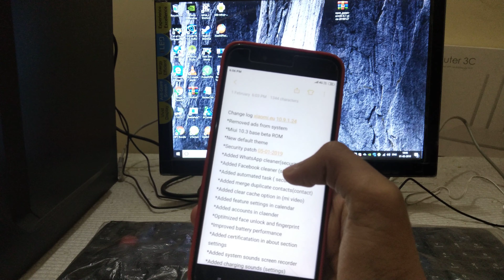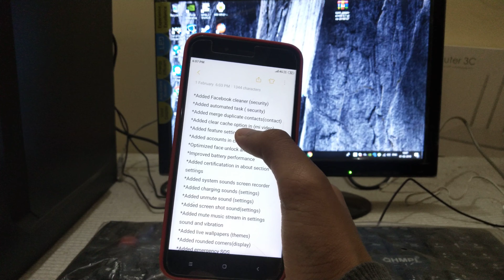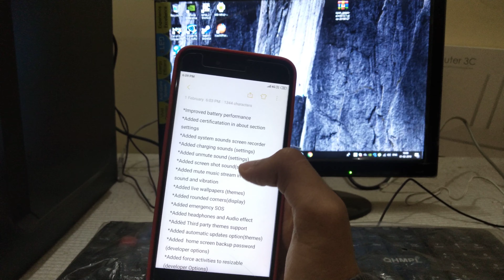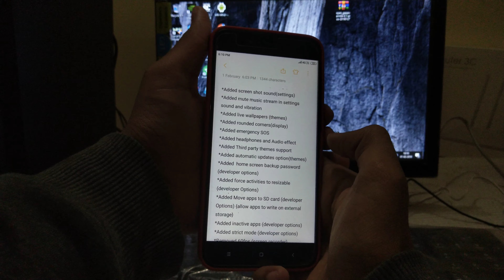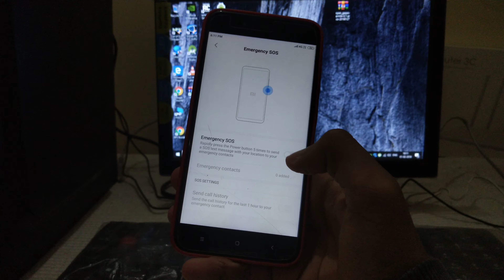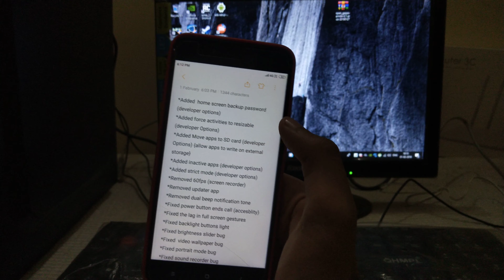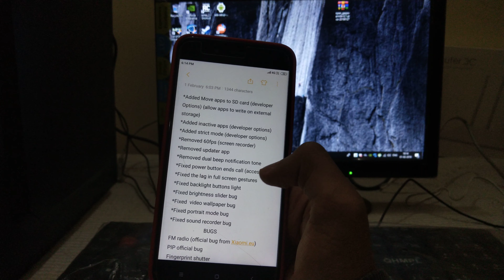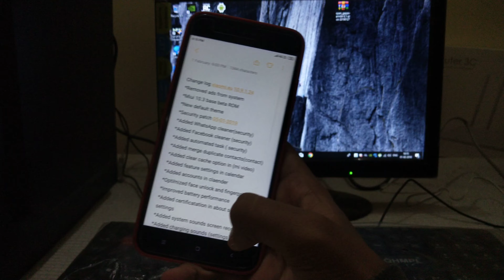Xiaomi.eu new rom review on mi a1 9.1.24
In this video we will talk about new rom for mi a1 xiaomi.eu